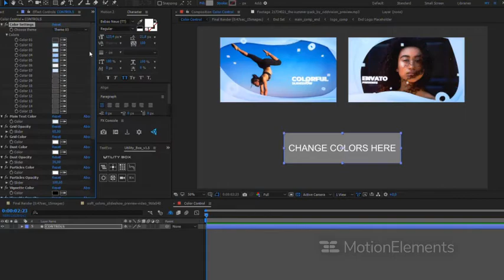Soft colors slideshow preview | Magic AE Templates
Required Version:  CC 2015.3 and above
Required Plugins:  No
Expression Script:  Yes
Duration:  03:00
Resolution:  1920x1080
File Size:  201.5 MB
Text Placeholders: 61
Video Placeholders: 61
Logo Placeholders: 1
Sound Effects: Not Included
61 image or video placeholders
61 text placeholders
00:47, 01:34, 03:05 duration
No Plugins required
Easy Color control, Pre-made 3 color themes
Font link you can find in the Help file
Smooth animation
1080p (1920x1080)
Awesome Atmosphere
CC2013, CC2014, CC2015, CC2017, CC2018 compatibility
Photos used in the preview video are NOT included in the download